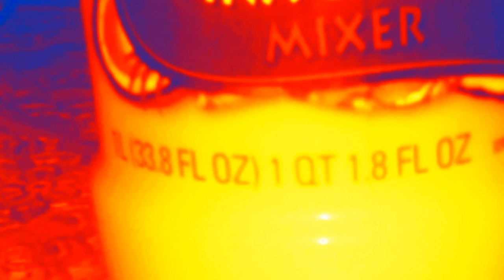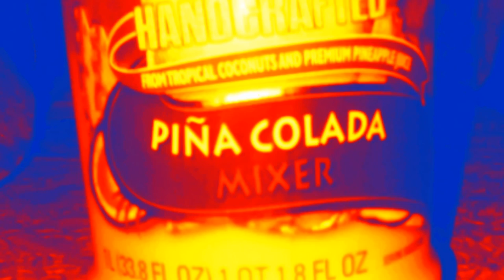Ghetto Kidd - Pina Colada ( Carriacou Soca 2019 ) Pina Colada Riddim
no copywrite infringement intended non profit use only